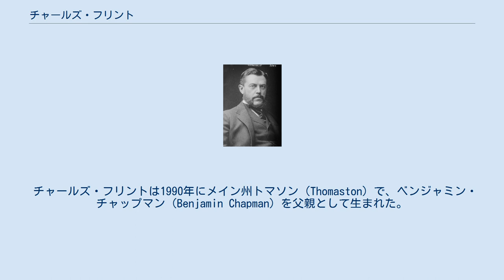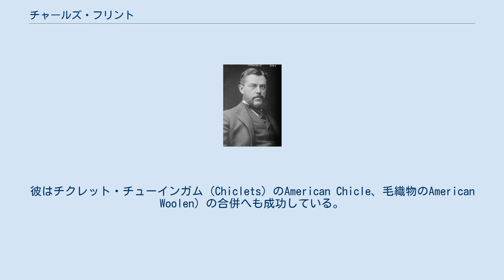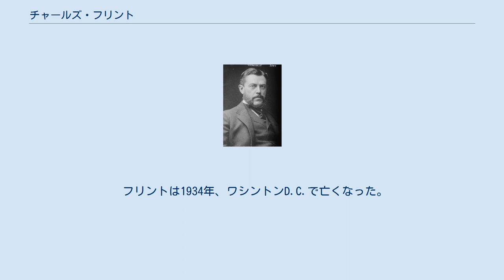チャールズ・フリント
チャールズ・ランレット・フリント（1850年～1934年） チャールズ・ランレット・フリント（英語: Charles Ranlett Flint、1850年1月24日 – 1934年2月26日）はアメリカ合衆国の財政家・投資家で、USラバー（後のユニロイヤル）、C-T-R（後のIBM）などの合併劇を演出し、人々は彼を揶揄的に「トラストの父」と呼んだ。
 チャールズ・フリントは1990年にメイン州トマソン（Thomaston）で、ベンジャミン・チャップマン（Benjamin Chapman）を父親として生まれた。
チャップマンは後に母方の叔父の養子となり、フリントという姓を名乗った。
家族は1837年メイン州からニューヨーク市へ移転して、ベンジャミンはChapman & Flint社で働いた。
 1868年、チャールズ・フリントはブルックリン・ポリテクニク・インスティテュート（現在のニューヨーク大学Tandon School of Engineering）を卒業した。
 1871年、フリントはGilchrest, Flint & Co.でパートナーとして働き、この会社は後に多角経営のW. R. Graceとなる。
 1876年から1879年にかけて、フリントはチリのニューヨーク領事、ニカラグアの総領事を勤めた。
 1892年、フリントはいくつかの会社を糾合して、ゴム・タイヤ関連会社であるUSラバーを設立した。
1893年には何隻かの船を整備して、ブラジルへ納めた。
彼はチリ海軍から「エスメラルダ号」を買い、エクアドル経由で大日本帝国海軍へ売り渡し、これは日清戦争に防護巡洋艦「和泉」となり、義和団の乱の鎮圧、日露戦争の旅順攻略戦と日本海海戦に参加する。
彼はチクレット・チューインガム（Chiclets）のAmerican Chicle、毛織物のAmerican Woolen）の合併へも成功している。
 1911年、彼は4社を合同して、新しくC-T-Rを設立した。
これら4社は互いにあまり関係ない会社で、ある子会社の業務が思わしくない年は他の子会社の業務で補うだろうというもので、当時としては珍しく、20世紀後半に盛んになる「コングロマリット」の走りのようなものであった。
この合同会社は1924にIBMと名称を変え、彼は1930年に退職するまでこの会社の取締役を務めた。
 フリントは1934年、ワシントンD.C.で亡くなった。